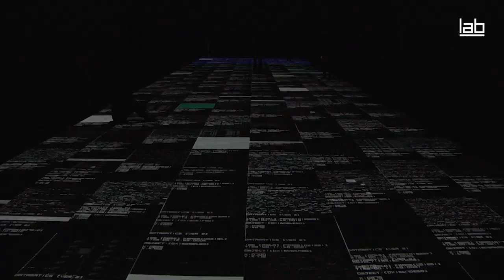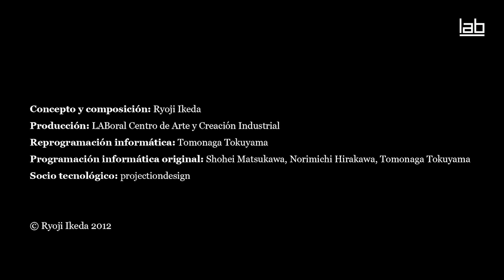Ryoji Ikeda. datamatics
Instalación del artista japonés Ryoji Ikeda en LABoral Centro de Arte y Creación Industrial. Gijón. Del 2 de marzo de 2012 al 21 de enero de 2013